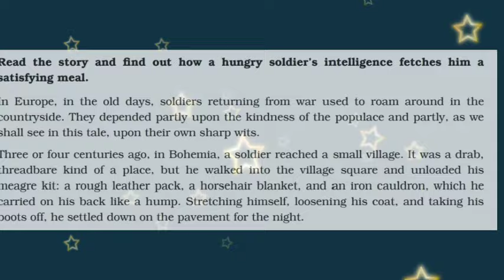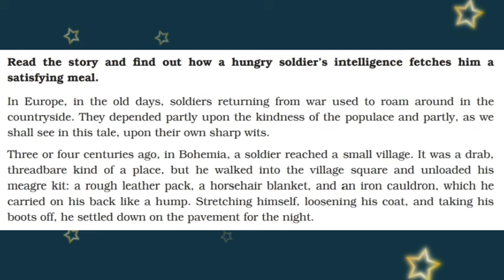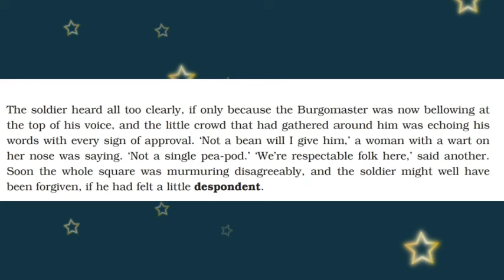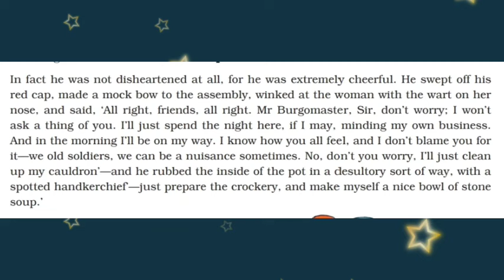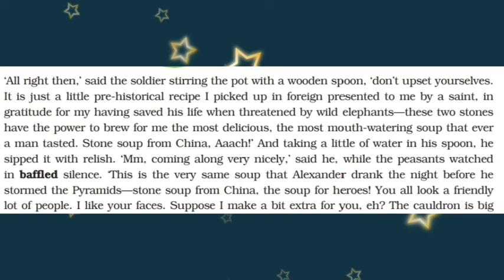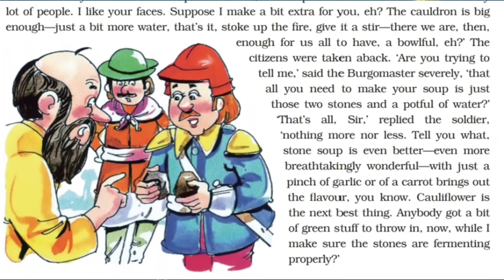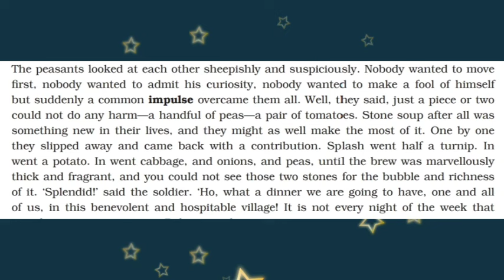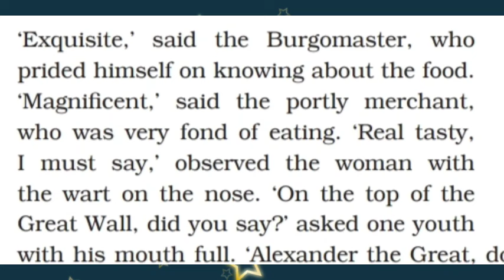Stone Soup In Bohemia | Class 7 | Chapter 6 | DAV English Literature | Explained In Hindi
This is hindi explanation of ' stone soup in Bohemia ', a chapter of class 7 DAV board . All sufficient details have been added so that students can learn every new thing and relate those stuff with the story of the chapter. This chapter is explained in very easy but interesting way.